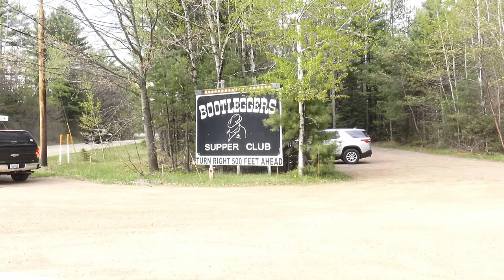"Former Hangouts" documentary trailer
"Former Hangouts" approaches established Capone-related topics and locations from fresh perspectives and angles.  This project is an independent documentary that serves as a daring deep-dive into details that are often overlooked during examinations of the Capone story.  Full of off-the-cuff and irreverent takes, humor, and an acknowledgement of Scarface's complicated psychology, "Former Hangouts" is a celebration of the Midwest within the American lexicon, significant historic spaces, and the uncomfortable mergence of facts with folklore.